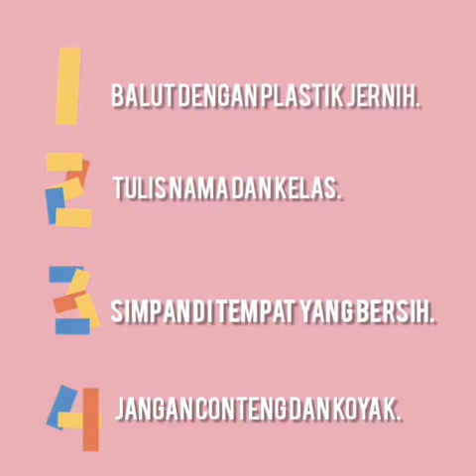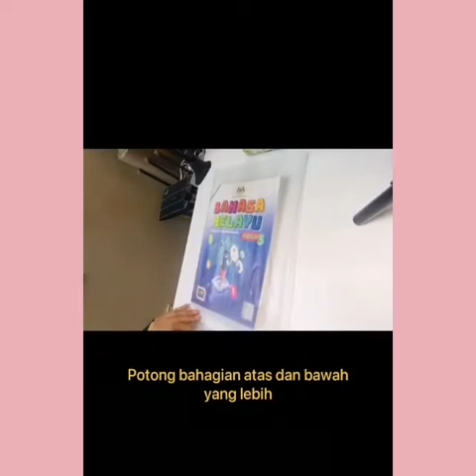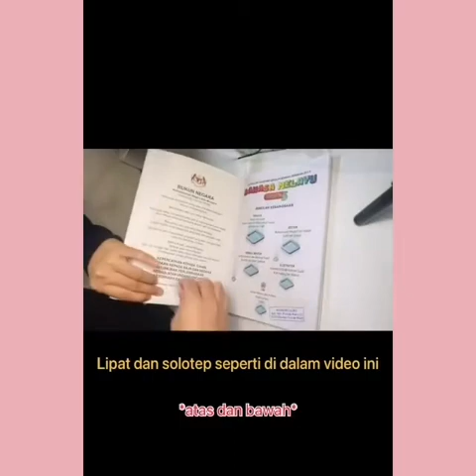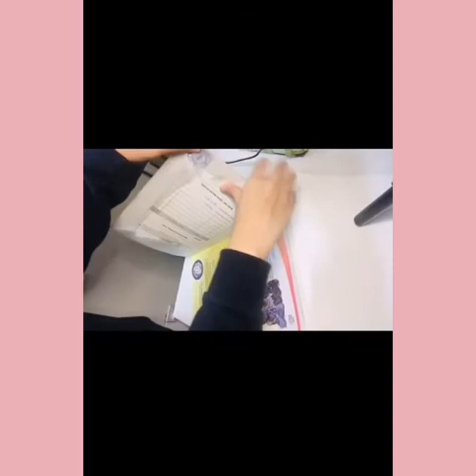♥️Penjagaan Buku Teks skpa2❤️ Teacher Jay